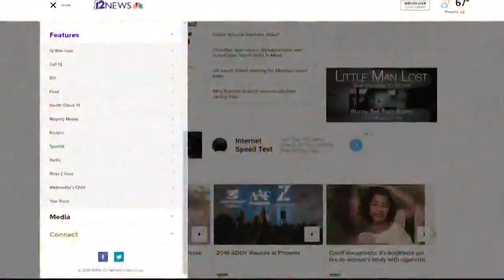Wednesday's Child: Carlos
This adorable, eight-year-old boy that loves outdoors, cleanliness, outer space, and gardening is in need of a forever home